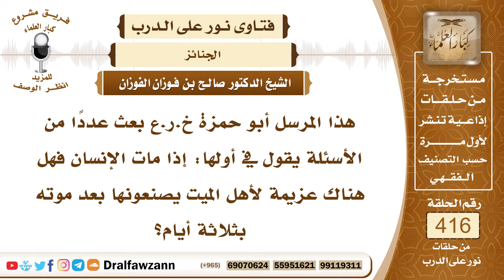5591- هل يشرع لأهل الميت أن يصنعوا طعاما لمن يأتيهم - الشيخ صالح الفوزان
"5591- هذا المرسل أبو حمزة خ.ر.ع بعث عددًا من الأسئلة يقول في أولها: إذا مات الإنسان فهل هناك عزيمة لأهل الميت يصنعونها بعد موته بثلاثة أيام؟
الجواب: الحمد لله ربِّ العالمين، وصلى الله وسلم على نبيِّنا محمد وعلى آله وأصحابه أجمعين.وبعدُ:السُّنة فيما يصنع لأهل الميت أنه يصنع لهم طعام بقدر حاجتهم في يوم المصيبة؛ لأنهم مشغولون عن إعداد الطعام لأنفسهم؛ لسبب المصيبة، فيصنع لهم طعام بقدر حاجتهم ويقدم إليهم، أما إقامة الحفلات والولائم فهذا لا أصل له في الشرع وقد يكون هذا من التأبين المحرم ومن تضييع الأموال وإشغال الناس وتضييع الأوقات بغير فائدة، المهم أن يصبر ويحتسب ويمضي في أعماله لا يعطل من أعماله لاسيما الأعمال التي يحتاجها لا يعطل منها شيئًا مع الصبر والاحتساب وإنما شرع النبي صلى الله عليه وسلم صنع الطعام لأهل الميت إذا كانوا لا يستطيعون إعداده لأنفسهم، فلا يتوسع في هذا الأمر ويزاد فيه على هذه السُّنة.
السيرة الذاتية :
للاشتراك في قناة الشيخ صالح الفوزان

14_ الشيخ محمد أمين الشنقيطي
يتيوب

15_سماحة المفتي عبد العزيز آل الشيخ
 يوتيوب

رئيس الفريق
لمشروع كبار العلماء